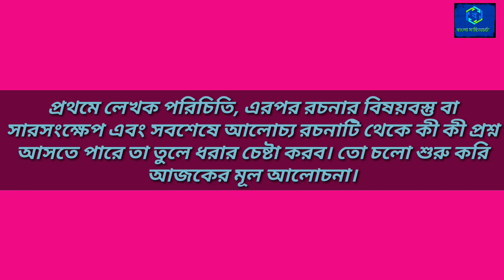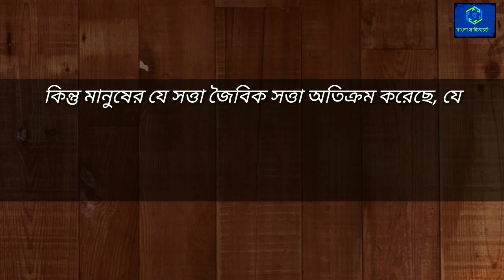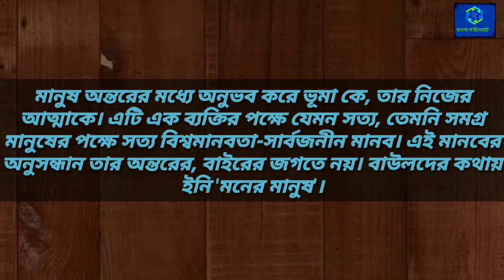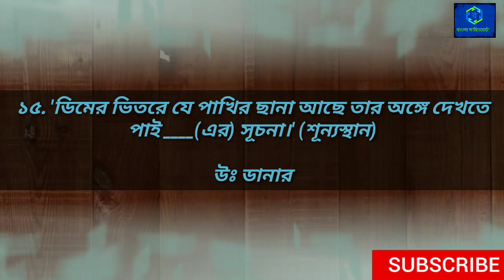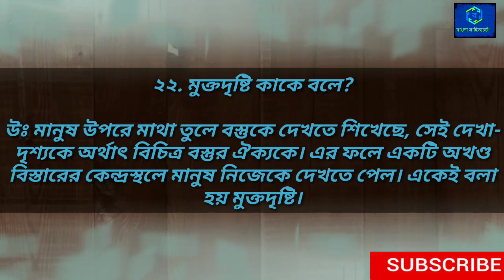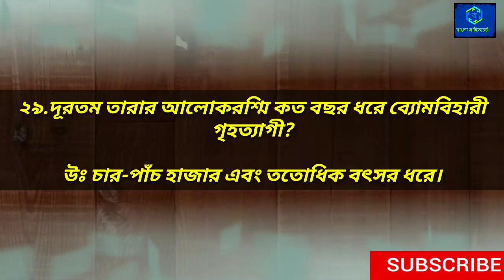মানুষের_ধর্ম_রবীন্দ্রনাথ_ঠাকুর ||Manusher Dharmo-Rabindra nath Thakur|| প্রশ্নোত্তর সহ আলোচনা।।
✍️আজকের ভিডিওতে আমরা দশম শ্রেণির 'সাহিত্য সঞ্চয়ন' বই থেকে কবি ও সাহিত্যিক রবীন্দ্রনাথ ঠাকুরের লেখা "মানুষের ধর্ম" প্রবন্ধটি নিয়ে সামগ্রিক আলোচনা করেছি। ভিডিওটি দেখলে আশাকরি রচনাটি সম্পর্কে একটা স্বচ্ছ ধারণা তৈরি হবে এবং রচনাটি থেকে যে কোনো প্রশ্নের উত্তর দেওয়া সম্ভব হবে। আশাকরি ভিডিওটি আপনাদের ভালো লাগবে। ধন্যবাদ।

আমাদের পূর্ববর্তী ভিডিওগুলির দেখার জন্য নীচের লিঙ্কগুলি ক্লিক করুন-